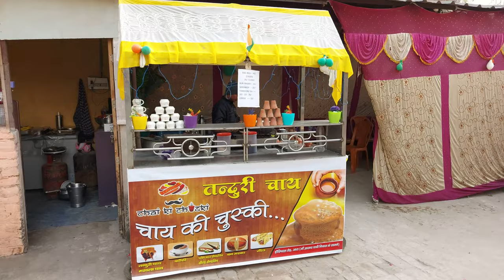This Boy Sale Special Tandoori Chai | Indian Street Food 🔥🔥🔥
Masala chai or Tandoori Chai  is one of the  most popular and Very Tasty aromatic beverage or street food in India and  it is the most widely consumed drink in the world. This Boy sells delicious Tea or Tandoori Chai  on thela.
Price-10 Rupees onwards.
Address : Opposite Sadar Hospital Nawada  Arrah  Bihar (India)